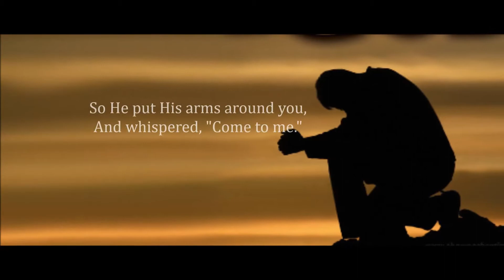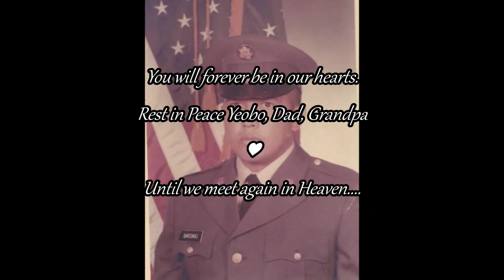Happy Fathers Day Dad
RIP to the greatest Dad. We love you and miss you so much...